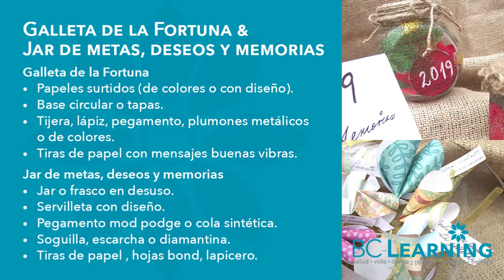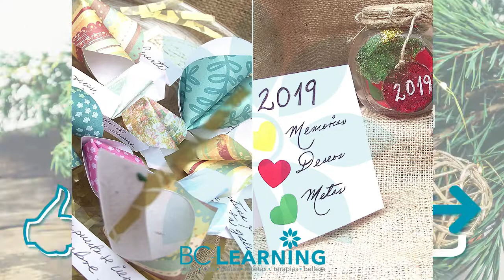Decorar frascos de vidrio reciclados de año nuevo | Cómo hacer galletas del amor y fortuna con papel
​@bclearninglive Decoremos para este nuevo año frascos de vidrio con servilletas o láminas de decoupage y elaboremos nuestra lista de metas y deseos. Además de hacer unas galletas del amor y la fortuna con papel  decorativo.

Exitos & Bendiciones
BC-Learning